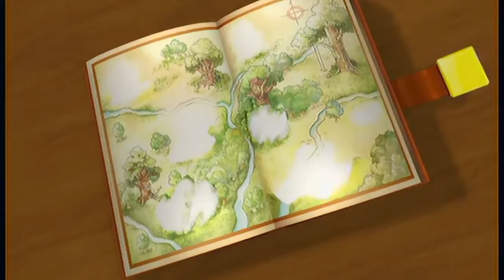Kingdom Hearts HD 1.5 ReMIX | KH FM "Bosque de los 100 Acres" | Parte 28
Hola! Seguimos la aventura de Sora en Kingdom Hearts Final Mix! Hoy nos toca el mundo del Bosque de los 100 Acres de Winnie The Pooh! espero q lo disfruteis a tope tanto como yo! like y fav ayudan! gracias!!!